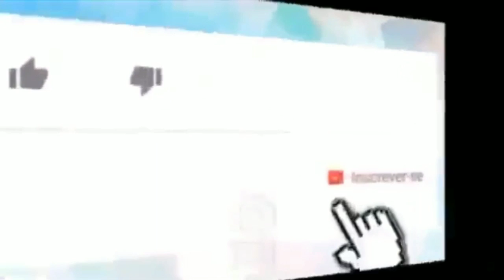Record investe milhões a rodo para manter apresentadores e salários de Rodrigo Faro, Ana Hickmann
👀1⃣2⃣3⃣👀▁▂▃▅▆██████▆▅▃▂▁

*🗣️Record investe milhões a rodo para manter apresentadores e salários de Rodrigo Faro, Ana Hickmann e Xuxa assustam*

               _*🤳🏼Nomes como Xuxa, Rodrigo Faro, Sabrina Sato e Ana Hickmann figuram entre as celebridades mais bem pagas da Record atualmente.*_

*🥏MEU SEGUNDO CANAL GOIÁS NÉWS POLÍTICO* ↙️